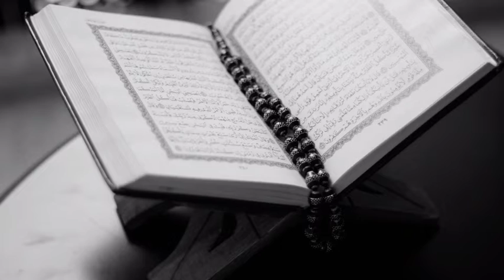সূরা ইয়াসিনের ফজিলত,Sura yasin, New waz 2023.বাংলা ওয়াজ,Sura yasin benifit,Waz 2023.New Bangla waz